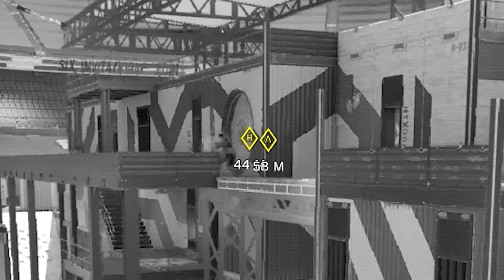Best R6 Casters (pt9) | THE EMOTIONAL DAMAGE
Casters:
Crip The Shroom
Jerdy

Players:
The Cerberus King (Trevor)
Cytric

Zoo Zoo - Martin Landstrom
Moving to Miami - Lexica